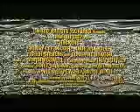HacK THE plaNET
I just found this file on a 20-Year old hard drive. Always thought this stuff was cool, but hacking is now a legitimate career with gigantic earning potential.